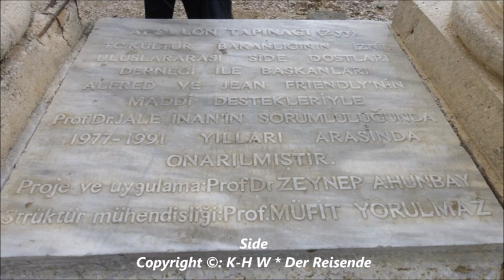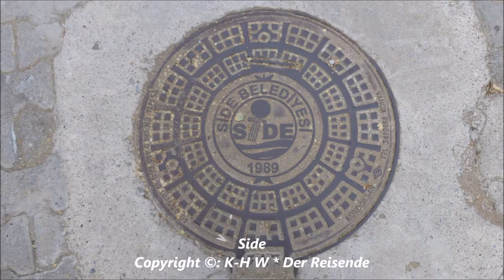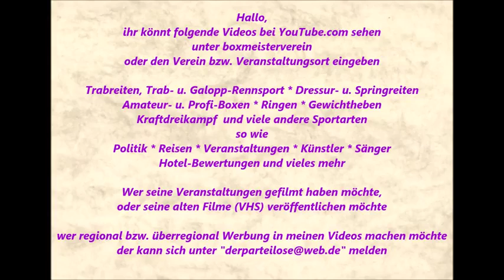Türkei * Side * Türkische Riviera * Stadt Film 2 * 12.11. 2015